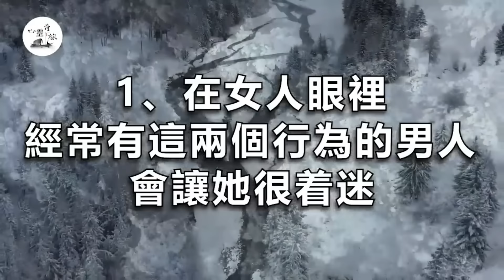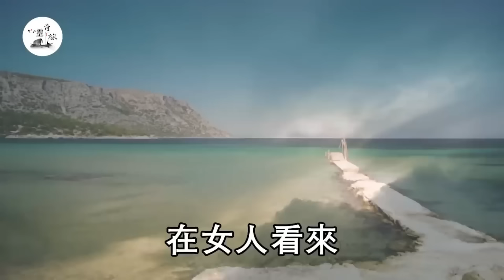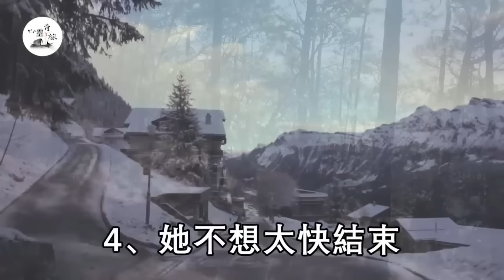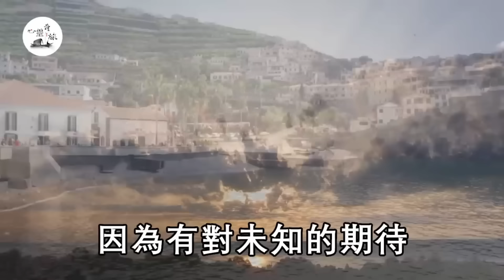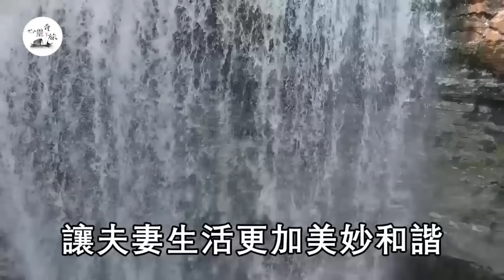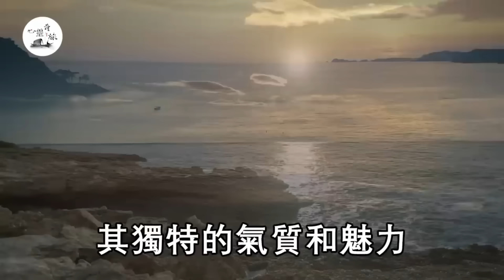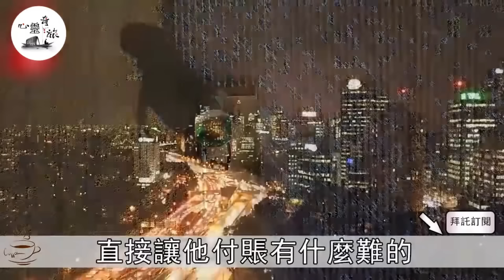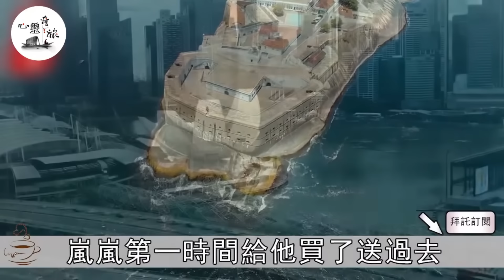男人做這事，女人喜歡的不得了！可惜99%的男人都不懂！